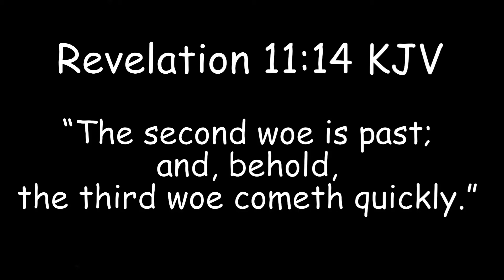World War 3 Has Already Started